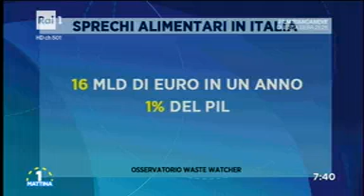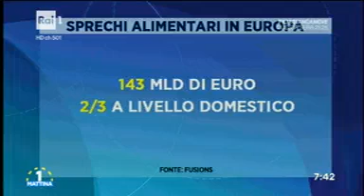Rai1 Unomattina: lo spreco che avanza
Rapporto Cia sullo spreco alimentare durante le feste di Natale. Ospite Alberto Giombetti, Responsabile dell'Ufficio di Presidenza Cia